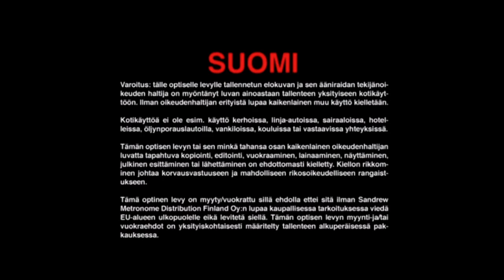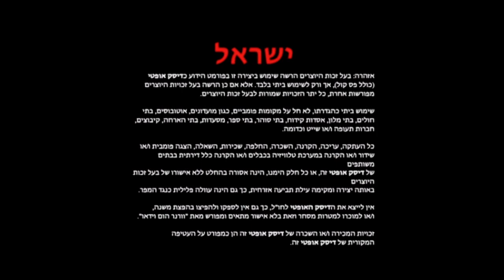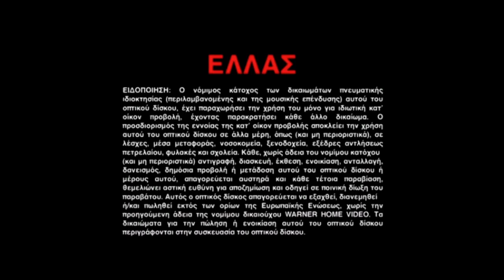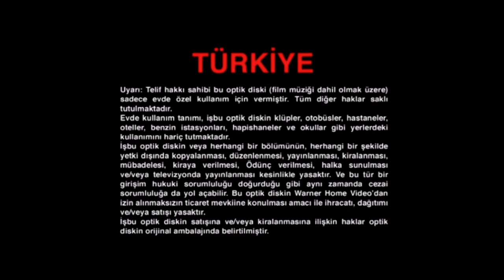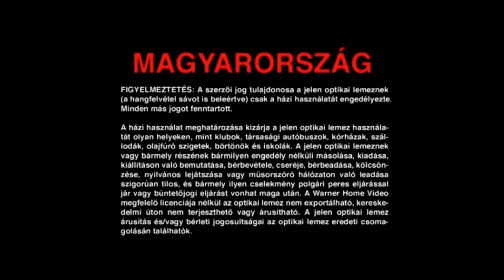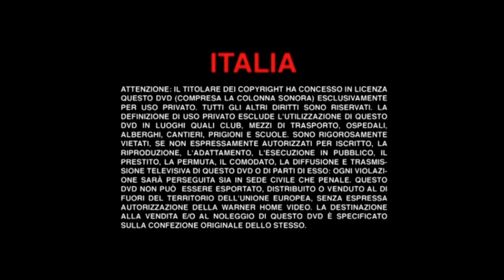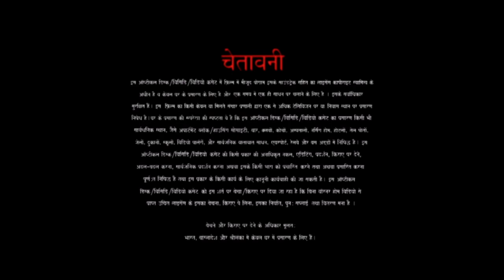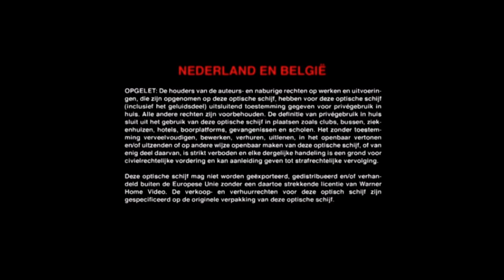International Voices Pronounce (Warner Home Video Warnings) (VYOND) (Part 2)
Try and guess the names of all the voices presented in this video (both parts).